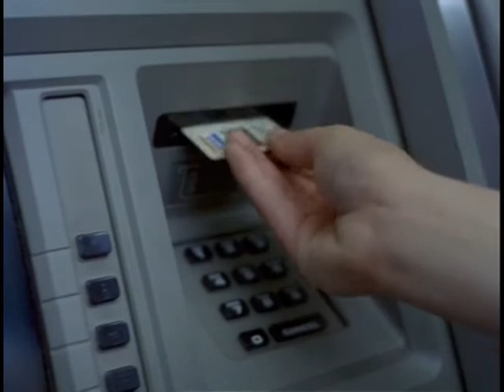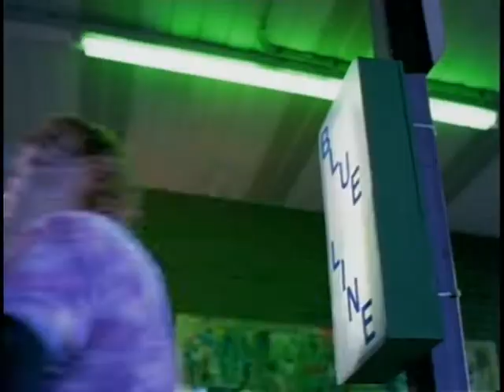SUPERFIGHTS - Best of scènes de combat - VF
Les supers scènes de combat de SUPERFIGHTS. Un super film réalisé par le super Tony Leung Siu-Hung en 1995, avec en vedette le super Brandon Gaines.